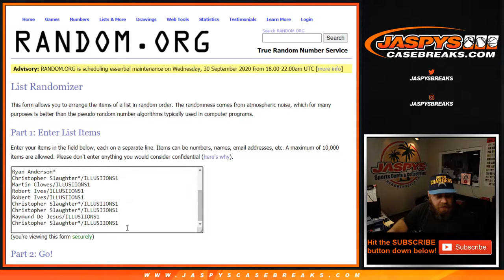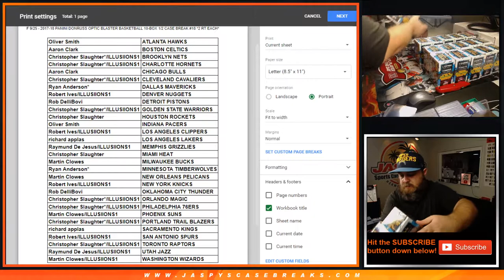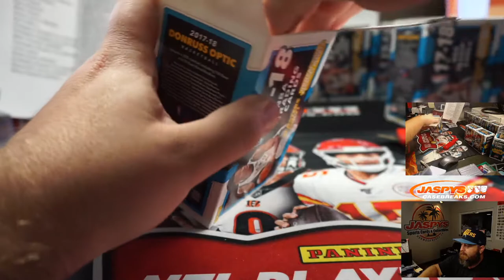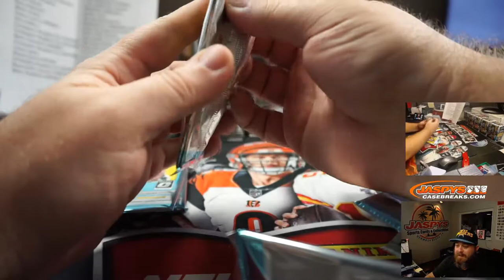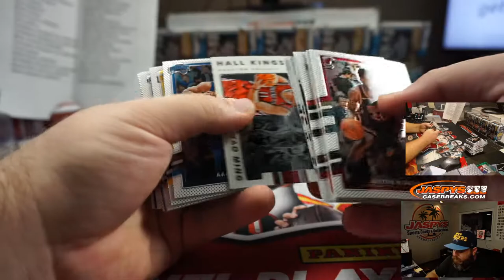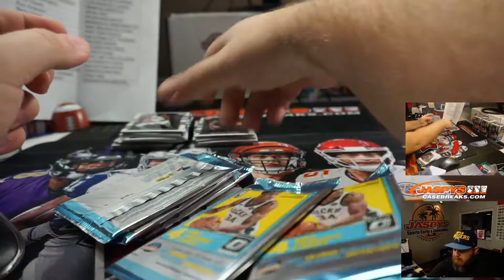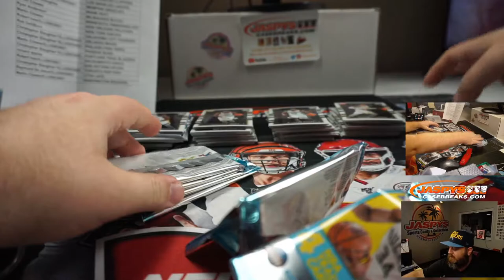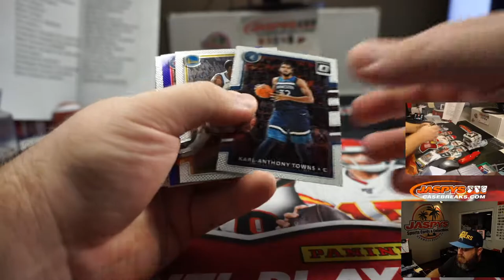F 9/25 - 2017-18 PANINI DONRUSS OPTIC BLASTER BASKETBALL 10-BOX 1/2 CASE BREAK #18 *2 RT EACH*